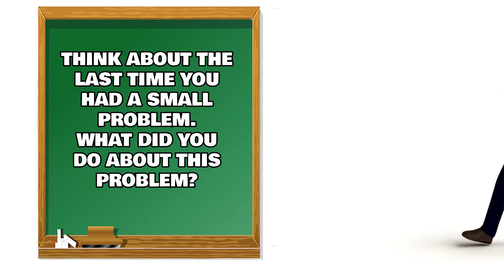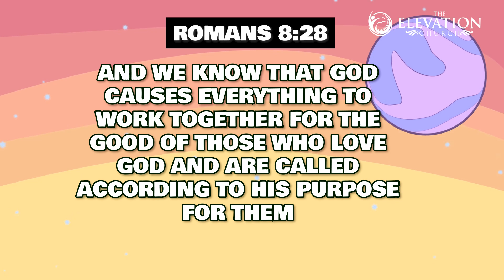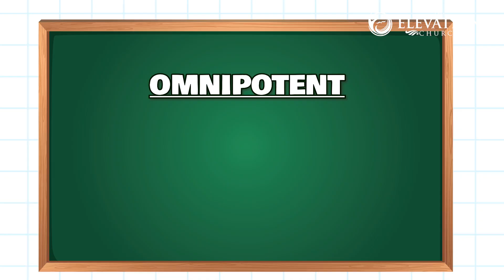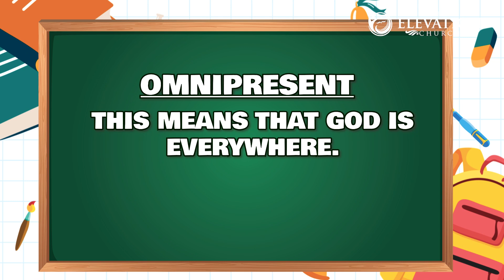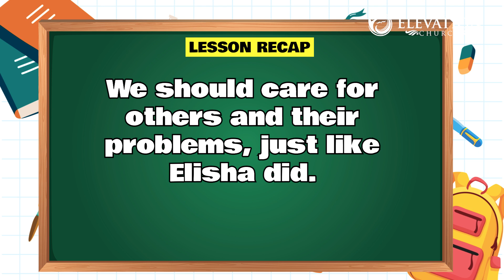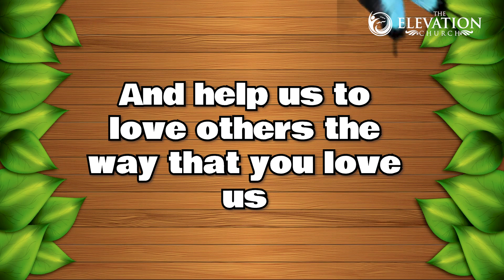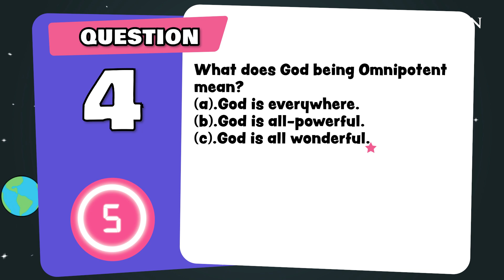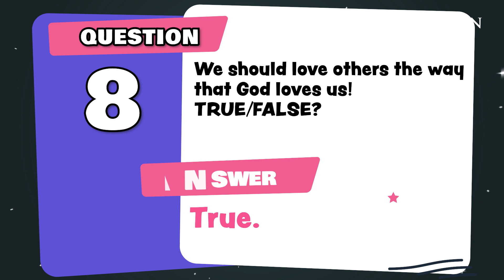Seeds || Amazing Bible Stories || God Cares About Us || March 12th 2023